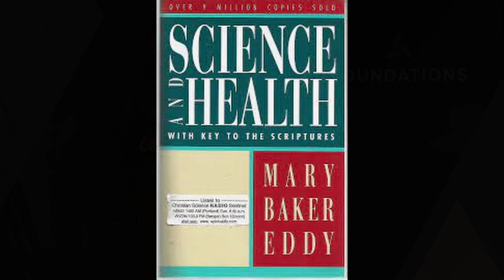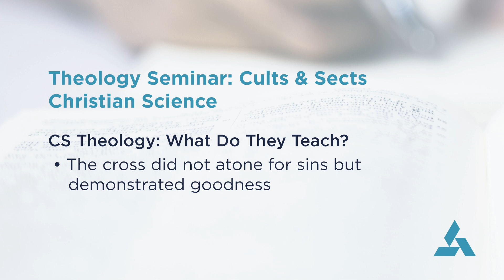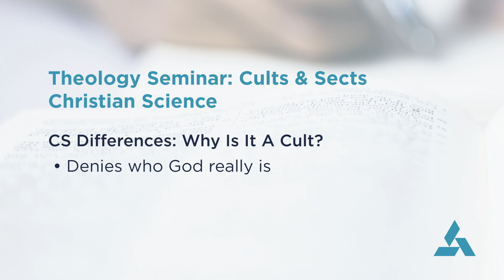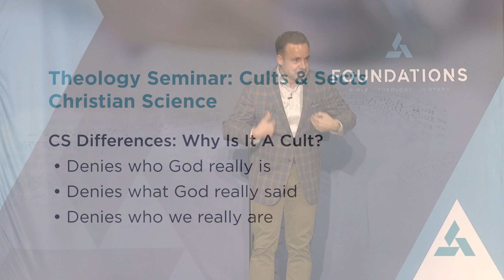3/13/24 | Foundations | Theology: Cults & Sects - Christian Science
Senior Associate Pastor, Dr. Kyler Smith